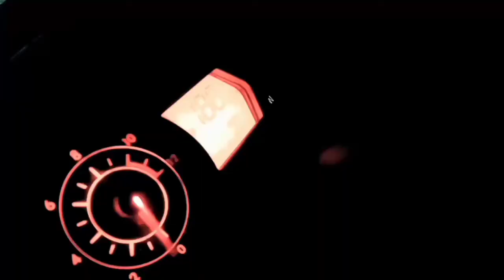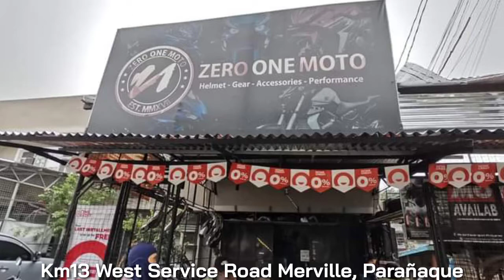VILLAIN EXHAUST by ZERO ONE MOTO | NAMBAWAN | MOTOVLOG #068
Itong video na ito ay para sa mga naghahanap ng kung anong maganda at sulit na Exhaust para sa mga motor. Kahit saang sulok ka man ng Pilipinas.

Zero 1 Moto Shop Address 👇
Km13 West Service Road Merville, Parañaque City

Music on this video:

Song: Laykx Prod Style Trap Beat Rap Hip Hop Instrumental 2019
Artist: Laykx Prod
Licensed to YouTube by: EXMGE Music; EXMGE (music publishing)